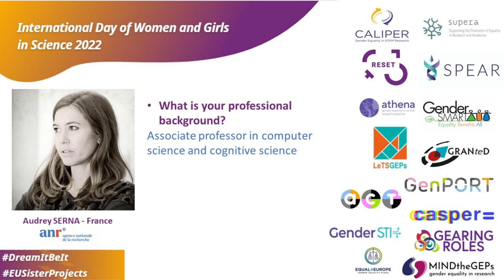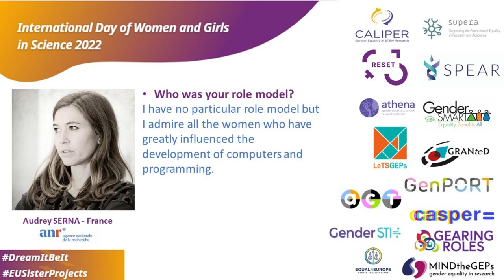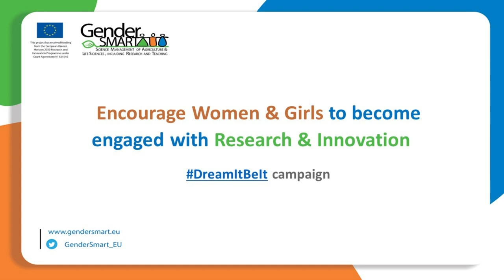DreamItBeIt campaign - Interview with Audrey SERNA (ANR)